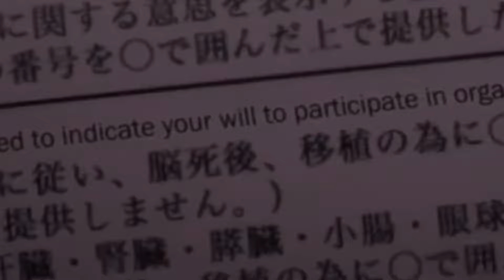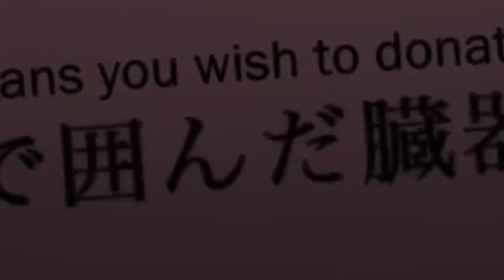Top 10 Most HILARIOUS Deaths in Anime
In today's AniBlox video we are going to be looking at Top 10 Most HILARIOUS Deaths in Anime